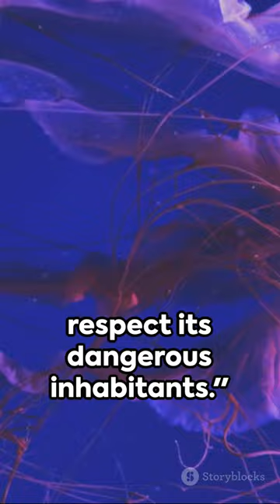Australia's Deadly Predators: A Quick Dive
In this captivating video, join us on an exhilarating journey as we delve into the world of Australia's most formidable predators! From the fierce Saltwater Crocodile to the deadly Funnel-Web Spider, get ready to be awestruck by nature's most dangerous creatures. With a quick and engaging format, we'll showcase their incredible hunting skills, unique adaptations, and the importance of their existence in our ecosystem. Prepare yourself for an adrenaline-pumping adventure! 🐊🕷️

OUTLINE:

00:00:00 Australia's Deadly Predators: A Quick Dive